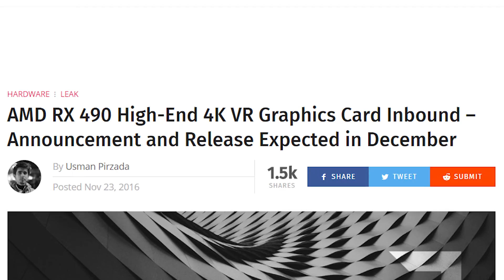تسريبات ايفون 8 (تسريبات ايفون 2017) | ميزات جديدة للانستجرام : بث مباشر و رسائل تختفي و المزيد